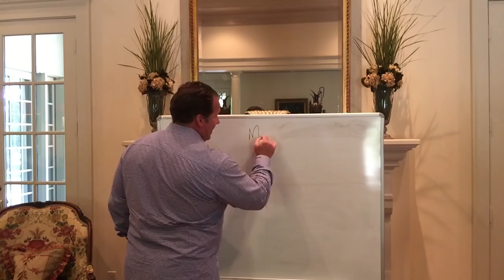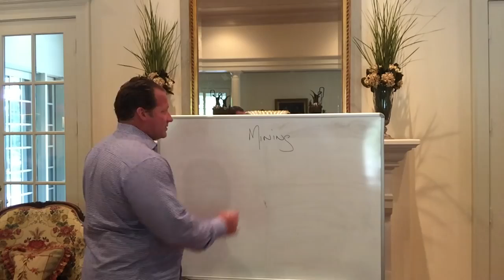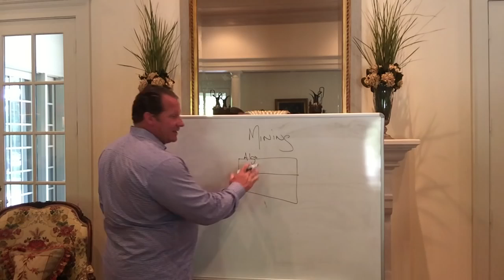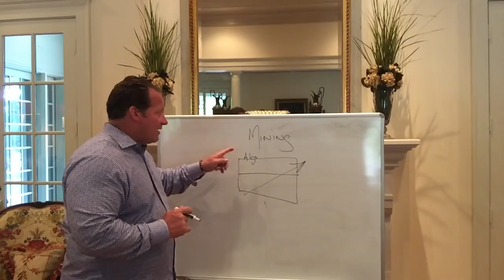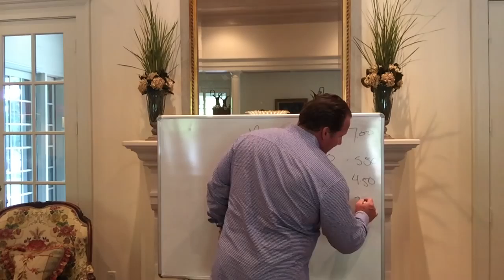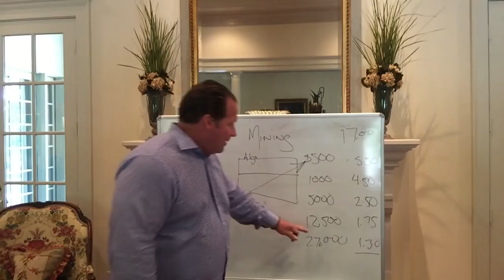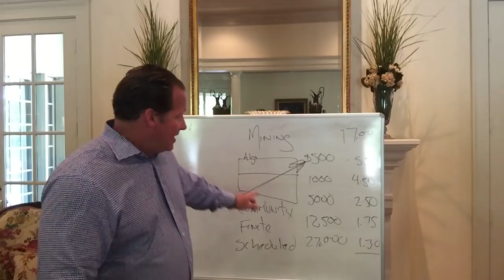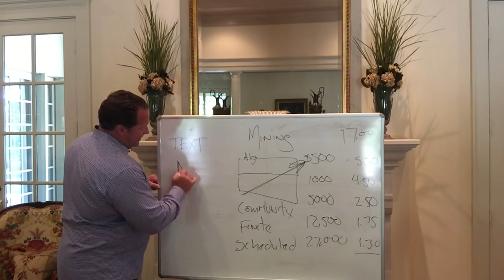OneCoin Understanding Mining 101 #1 Golden Nugget of Cryptocurrency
RECOMMENDED FOR YOU BY ONECOIN SOUTH AFRICA